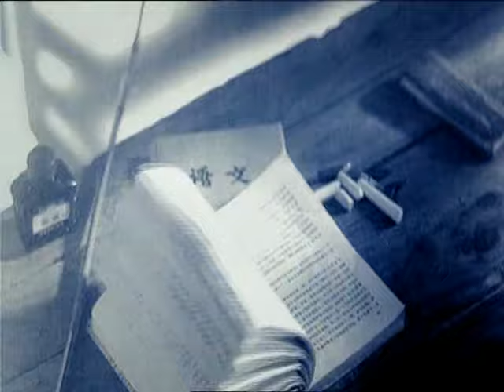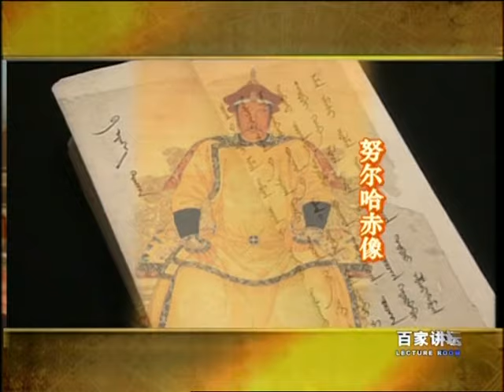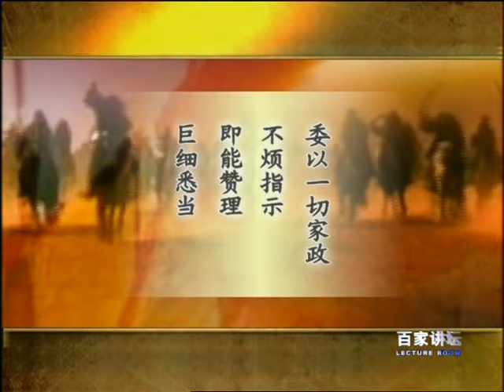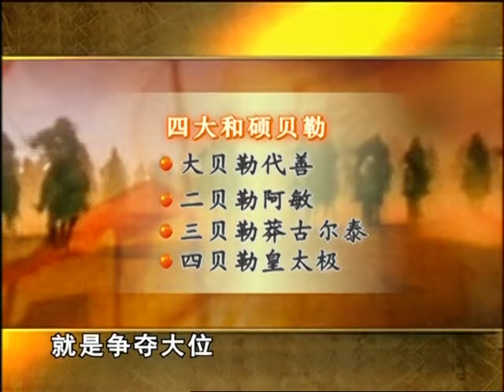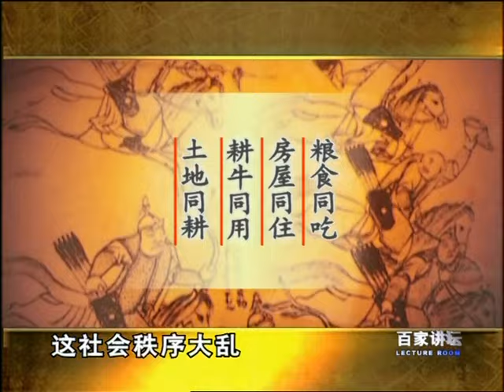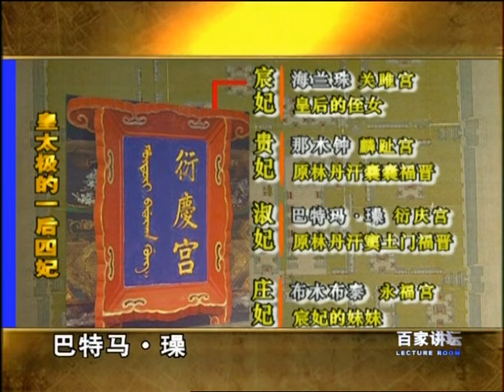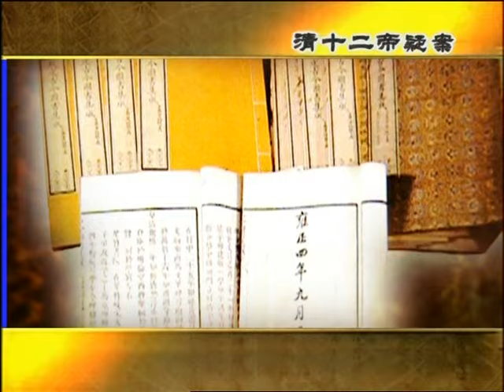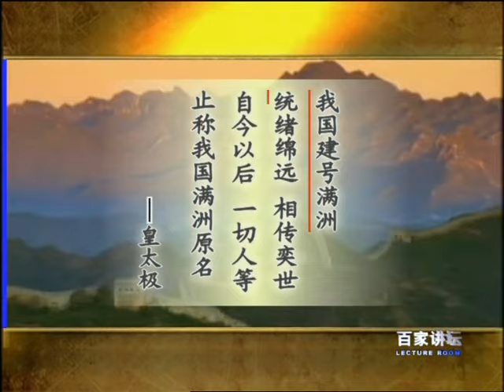清十二帝疑案之皇太极（上）| CCTV百家讲坛官方频道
公元1626年9月，六十八岁的清太祖天命汗努尔哈赤，因宁远战败，深受炮伤，未留遗诏，含恨而逝。在不见刀光剑影的继位争斗中，身处不利地位的皇太极，却力克群雄，终于继承先父遗位，成为大清的第二任皇帝。是皇太极先后纠正了先父努尔哈赤的错误政策，完善了后金的政府体制，加强了君主专制集权。是皇太极确定统一华夏的宏伟目标，是他改族名“女真”为“满洲”，改国号“大金”为“大清”。是皇太极命令军队建造当时最先进，最具杀伤威力的武器--红衣大炮，并且将单一的骑兵兵种，改建成一支骑兵、炮兵与步兵多兵种的军队。是皇太极用计不费一兵一卒，不发一箭一炮，使崇祯皇帝“自毁长城”，从而加速了明朝的灭亡，为顺治元年（1644）年的清军入关，入主中原，奠定了坚实的基础。